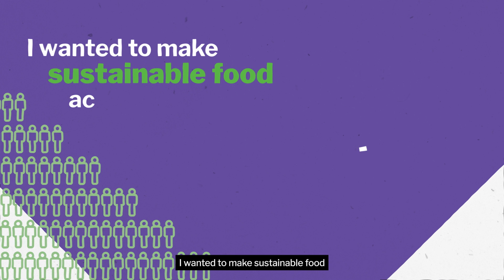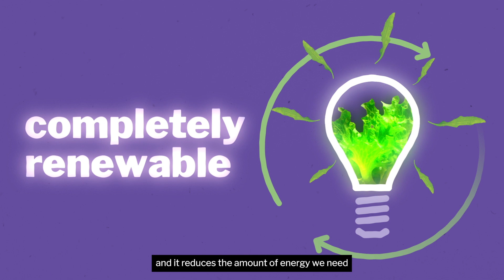GrowUp: Our Story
‘It’s completely amazing to me that soon, our salads will be on hundreds of supermarket shelves, when I think back to where we started almost ten years ago…’

From how we use energy sustainably, get our salad to taste so good, and how it lasts so much longer in the fridge.

Hear the GrowUp story from our Founder, Kate Hofman.